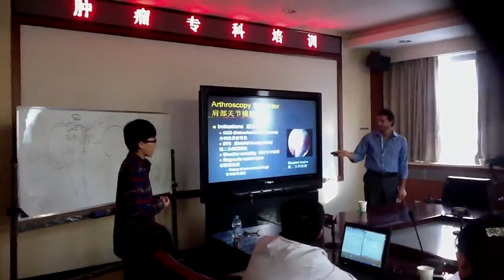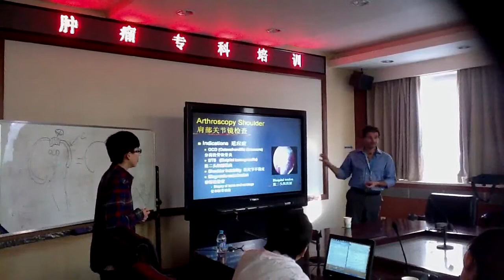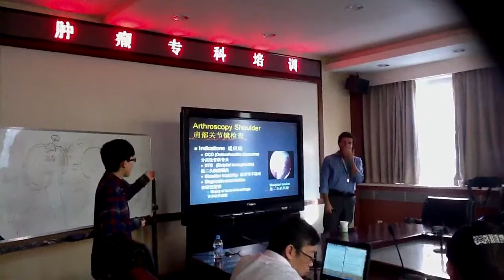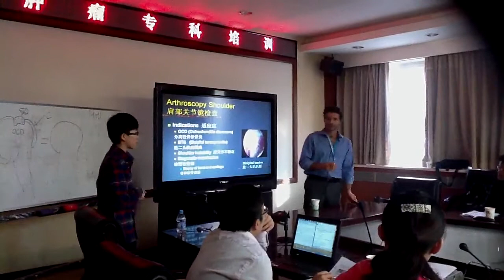International conference in China, Dr. Infernuso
An international meeting was held on November 2013 in Beijing, at the Beijing Veterinary Medical Association (BVMA) and Dr. Infernuso was one of the USA surgical specialist discussing arthroscopic approaches to orthopedic diseases. Among other specialists, Dr. Linderman (Oncology) was attending the conference.